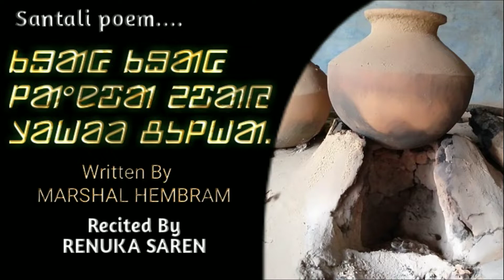Santali Poem - খাঃ খাঃ লাঁন্দা এদায় রহড় চুলহৗ || ᱠᱷᱟᱜ ᱠᱷᱟᱜ ᱞᱟ°ᱱᱫᱟᱭ ᱮᱫᱟᱭ ᱨᱚᱦᱚᱲ ᱪᱩᱞᱦᱟ.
POEM :-KHAG KHAG LANDAY EDAY ROHORH CHULHA.

WRITTEN BY :- MARSHAL HEMBRAM.
RECITED BY:- RENUKA SAREN.

©® Badoli Production.